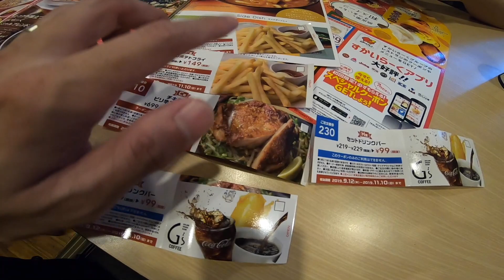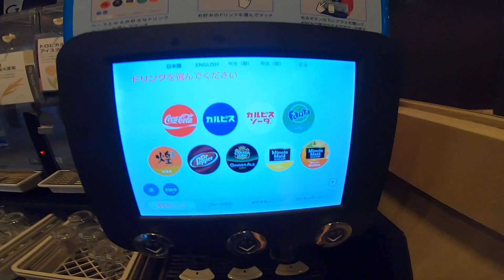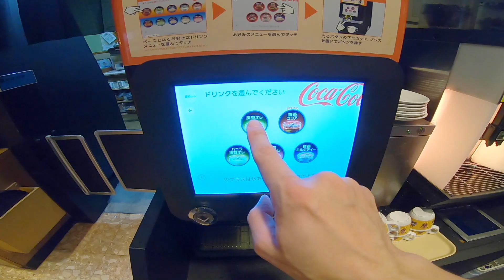小薛日本放羊vlog：034「颱風過後來去吃GUSTO！」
日本重機旅遊洽詢 / 日本萬物代購
（點擊即可傳訊息）

小薛的私人LINE ID：
kaworu8332
（如果因為LINE人數上限無法加入時，請先敲LINE@來聯絡^^）